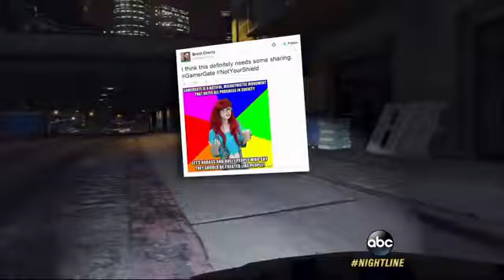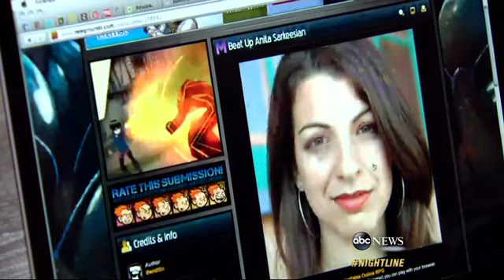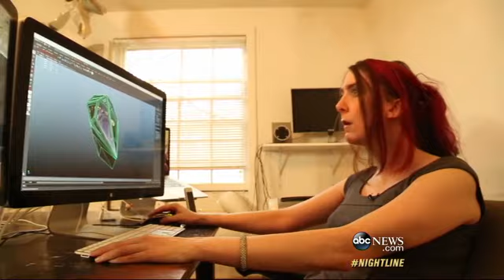Nightline: Featuring GamerGate and Anita Sarkeesian, Brianna Wu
(aired: January 15 2015, ABC Nightline - "What It Feels Like To Be A GamerGate Target")